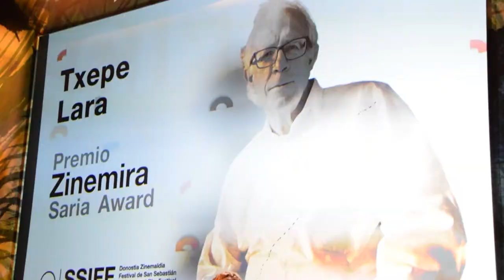67 Donostia Zinemaldia